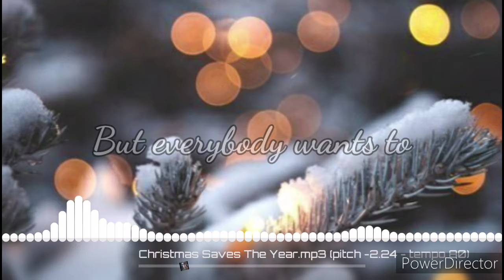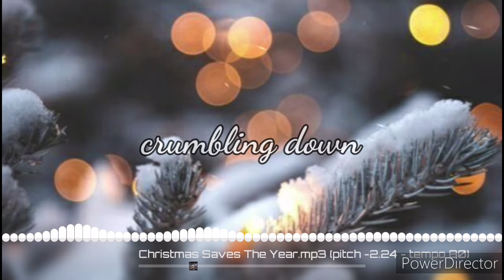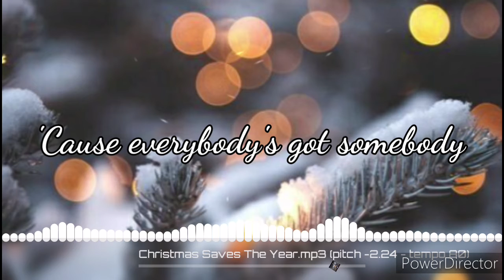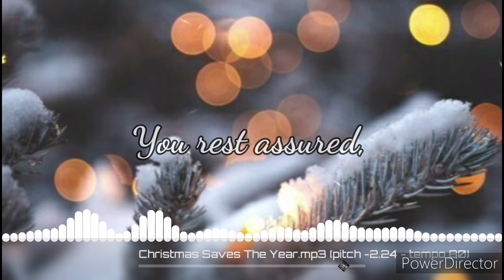Twenty One Pilots - Christmas Saves The Year (Slowed + Lyrics)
This was a test for two programs I decided to use at once.
Programs used: Avee Player & PowerDirector (Both free)

❕I do not own the photo nor audio❕

LYRICS:
Snow falls down from the gray sky
Ashes fall in the sea
Plans are thrown to the wayside
Frozen days of the week

But everybody wants to make it home this year
Even if the world is crumbling down
Cause everybody’s got somebody who’s got their name on a shelf
With cheap décor and flavored cheer
You rest assured, Christmas saves the year

Dust off old photo boxes
This one’s marked ‘92
Years past seemed so much grander
This one needs to come through

Cause everybody wants to make it home this year